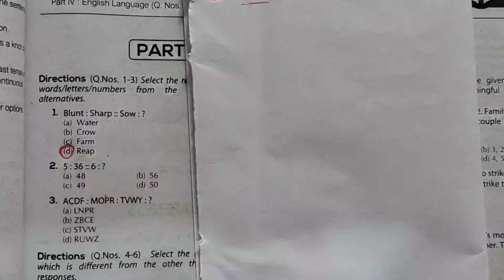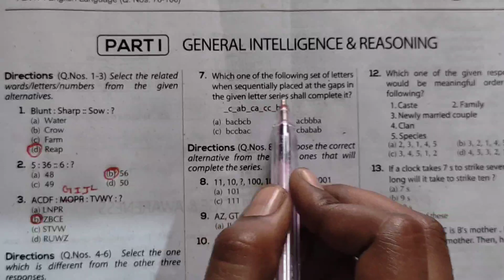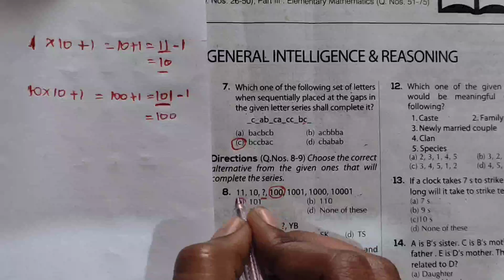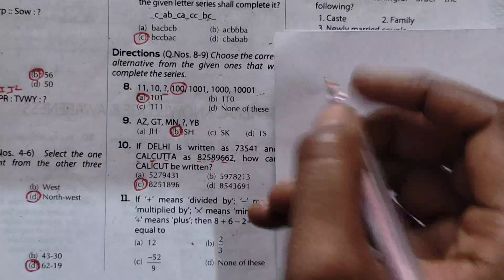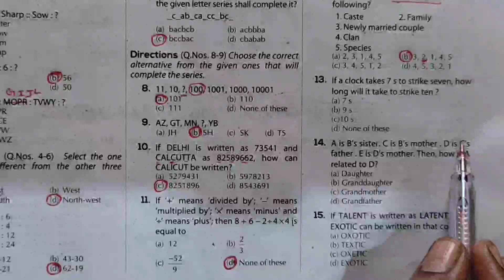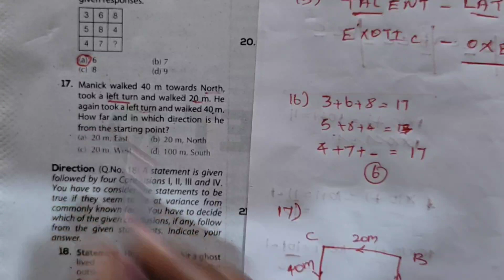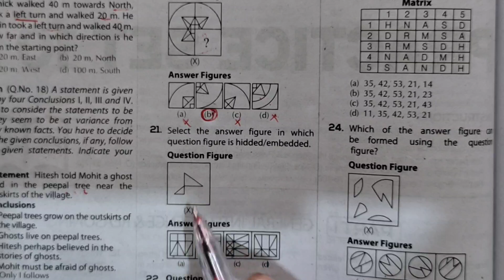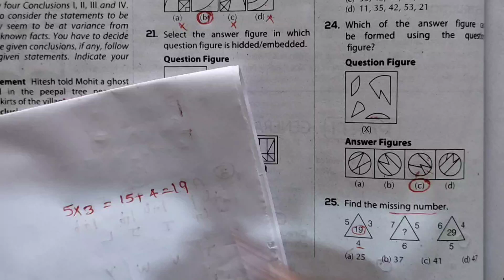SSC CONSTABLE GD 2023 || GENERAL INTELLIGENCE AND AWARENESS || PRACTICE SET-10